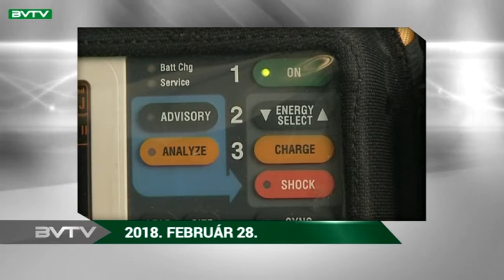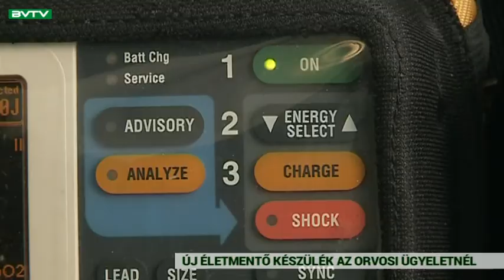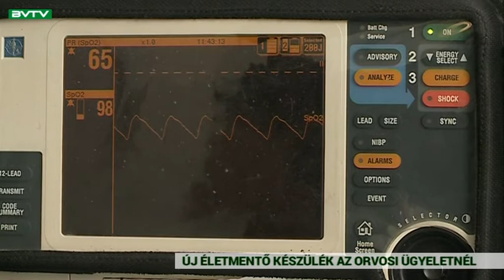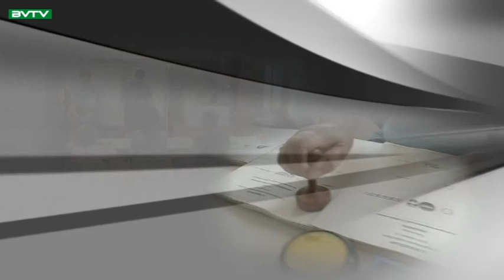Budaörsi Városi TV 180228 Városi Magazin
Új életmentő készüléket vettek az egészségügyi központ ügyeletére – a szívfunkciók és az oxigénellátás mérése mellett, külső pacemakerként is képes működni

Baleseti gócpont a kamaraerdei buszforduló – az átépítését már nem csak tervezik, az elképzelések hamarosan meg is valósulnak

„A sztálini hatalomegység elve érvényesül ma a Parlamentben” – ezt Tóth Zoltán, a DK országgyűlési képviselőjelöltje mondta budaörsi fórumán